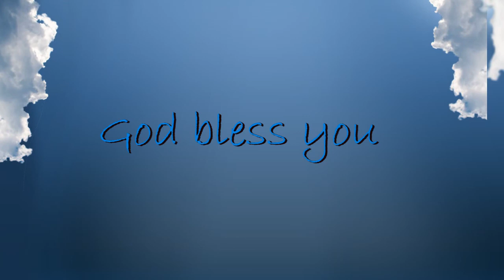How to live to Glorify and Exalt God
Sermon series, Back to basics. - Part 16

Banking details
Nedbank

Christ Church Boksburg
Rev Mark Des Fountain